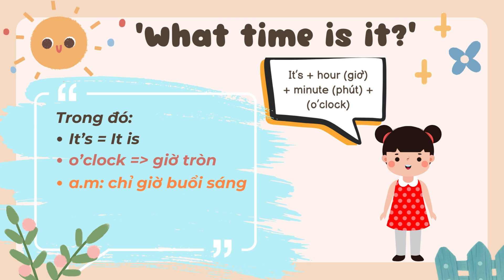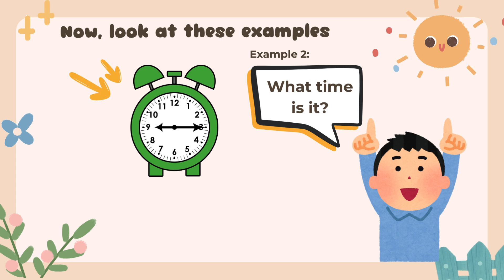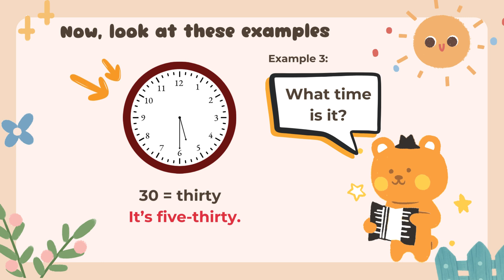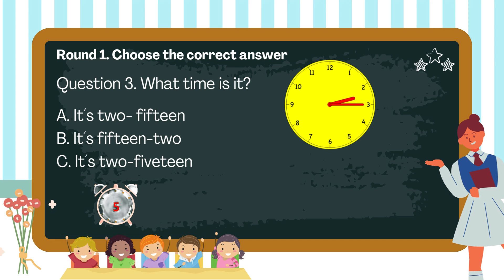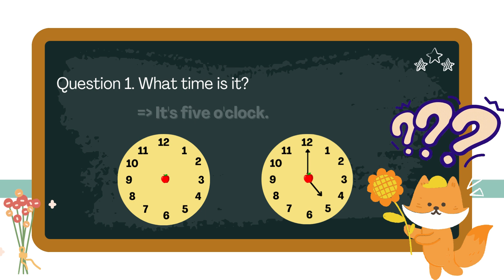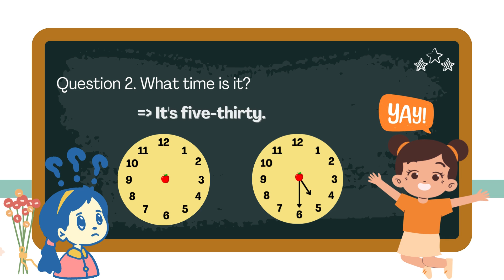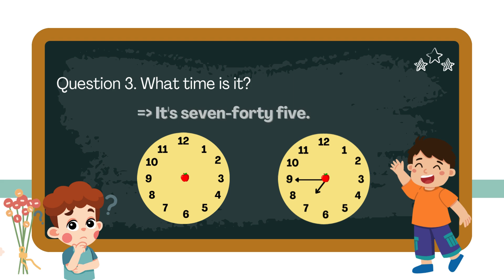15 Telling the time